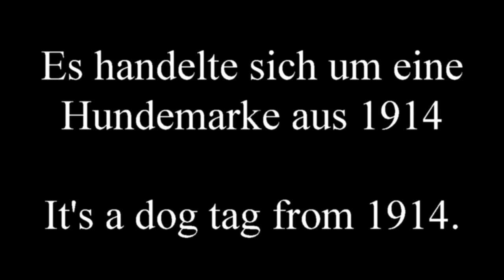Metal Detecting - Quickie Again - Ep.16 - Sonde Mundart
Schneller Quickie im Wald aus Schutz von der Hitze.